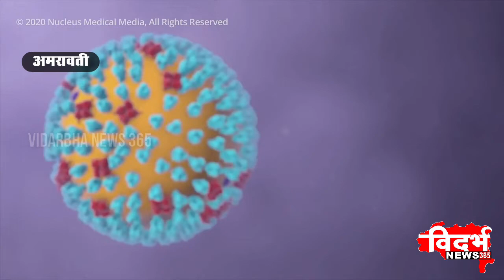AMRAVATI | निशा कोचिंग क्लासेसच्या स्पर्धा संपन्न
विदर्भन्यूज365मराठी खाजगी शिकवणी वर्गामध्ये सुद्धा पार पडत आहेत स्पर्धा

ऑनलाईन शिक्षणामुळे वैतागलेल्या पालकांनी केले कौतुक

निशा कोचिंग क्लासेसचा उपक्रम